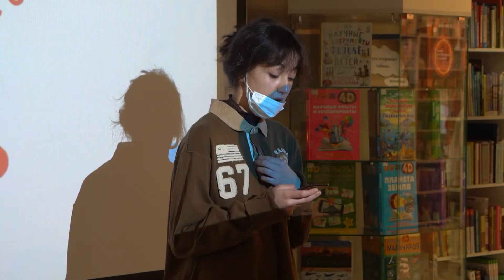ЯмалКлик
Дорогу молодым! Юное поколение врывается в медиапространство с новыми идеями, свежим взглядом и завидным энтузиазмом. Кружки журналистики, школьные редакции, детское телевидение – все больше детей Нового Уренгоя мечтают связать свою жизнь с работой в средствах массовой информации. При поддержке нашего агентства «Импульс Севера» создан проект «ЯмалКлик». Его участники встретились в библиотечно-информационном центре «Новая смена».